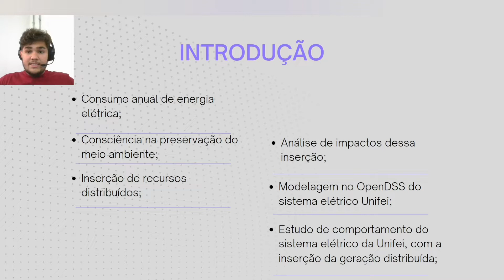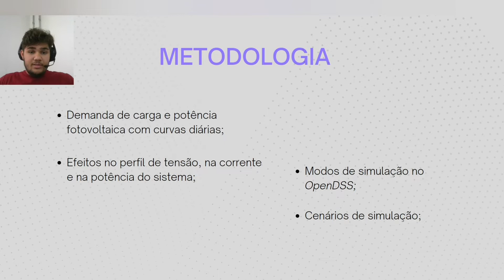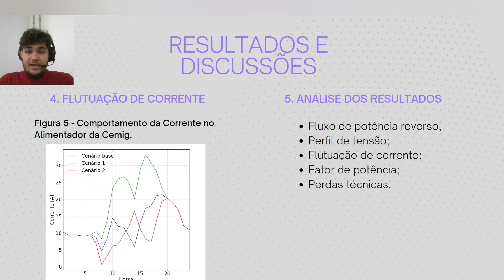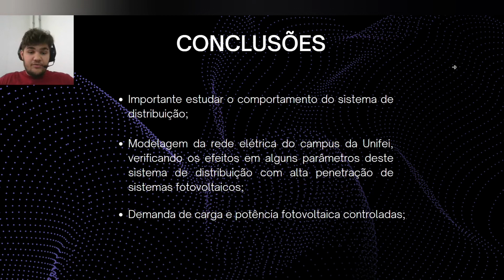ANÁLISE DE IMPACTOS DA INSERÇÃO DE RECURSOS DISTRIBUÍDOS NO SISTEMA ELÉTRICO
Aluno: Paulo Sergio dos Santos Junior

Orientador: Claudia E. da Matta

Curso: Engenharia Elétrica

Programa: PIBIC - UNIFEI

Resumo:
O uso de geradores fotovoltaicos conectados à rede de distribuição de energia elétrica aumentou significativamente nos últimos anos. No Brasil, sua presença tem se fortalecido ao longo dos anos devido às novas regulamentações implementadas pelas concessionárias de energia com o auxílio da Agência Nacional de Energia Elétrica. O estudo das consequências da ligação massiva de geradores permite planejar corretamente o funcionamento da rede de distribuição evitando assim uma degradação da qualidade da energia elétrica para os consumidores. Neste contexto, o objetivo deste trabalho é investigar qual a influência de uma alta penetração de sistemas fotovoltaicos em uma rede de distribuição ativa real. Assim, com base em estudos de nível de tensão, fluxo de potência e fator de potência, este trabalho avalia o comportamento da rede de distribuição radial de uma Universidade Federal brasileira, em decorrência da instalação de sistemas fotovoltaicos. Para tanto, foi utilizado o software de código aberto OpenDSS, para simular a rede de distribuição foi estruturado no cenário antes e após a instalação dos sistemas fotovoltaicos de forma a compreender os efeitos deste tipo de geração distribuída na rede. A investigação e avaliação dos efeitos da instalação de sistemas fotovoltaicos é necessária para propor possíveis soluções para os efeitos que influenciam os parâmetros de qualidade de energia descritos no Módulo 8 do Procedimento de Distribuição de Energia Elétrica.